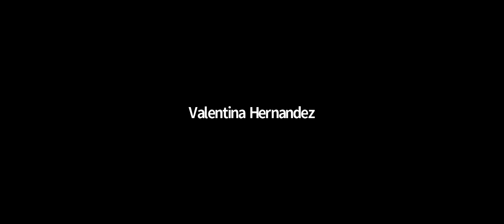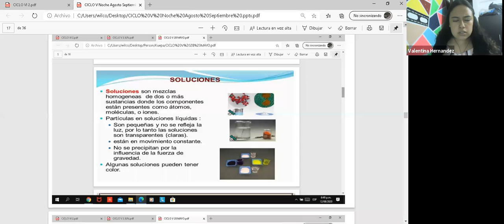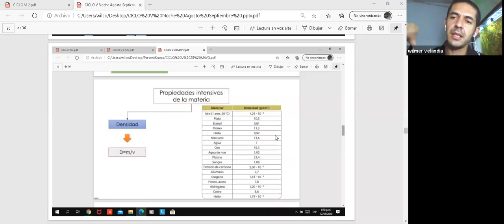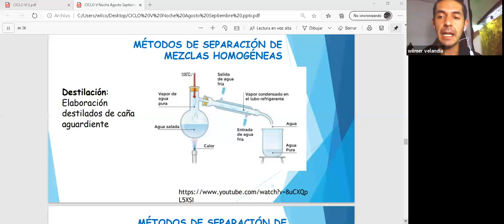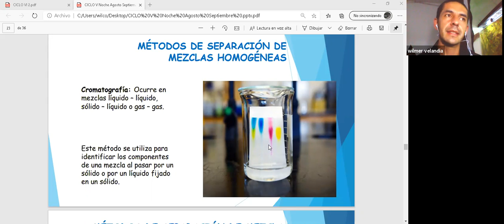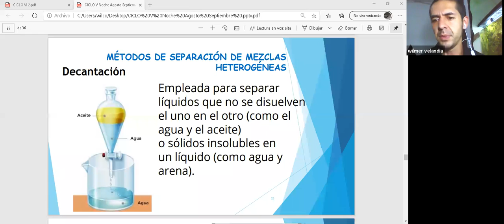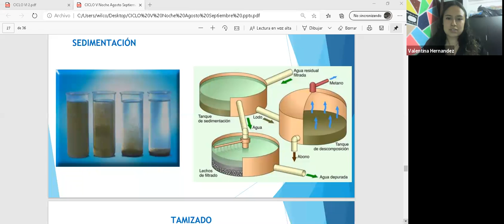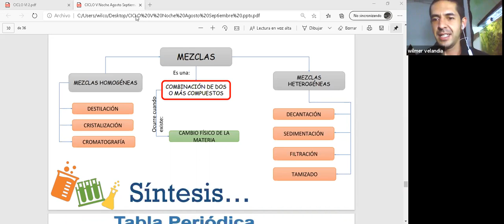CICLO V - VIRTUAL - C. NATURALES- 12-08-2020 - Separación de mezclas